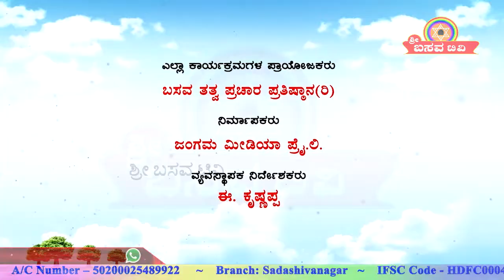Sri Basava Tv- Anubhava Goshti- Discussion E.Krishnappa With Prof Siddu Yapalaparavi